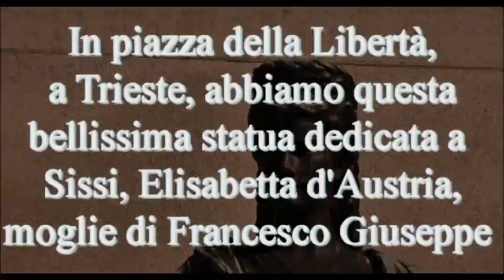LA BELLISSIMA STATUA DI SISSI, ELISABETTA D'AUSTRIA IN PIAZZA DELLA LIBERTA' A TRIESTE !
Eccovi il link della sua storia La statua dedicata a Sissi, Elisabetta d'Austria, sita in piazza della Libertà a Trieste è bellissima ! marketing